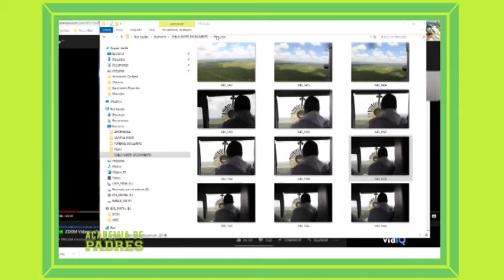Academia de Padres. Jose Puertas y Jovany Kranwinkel